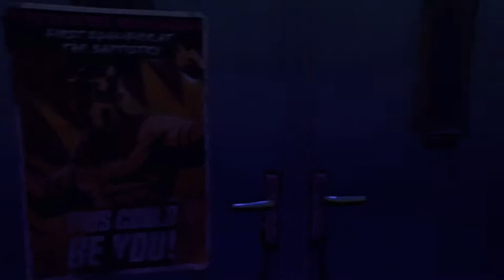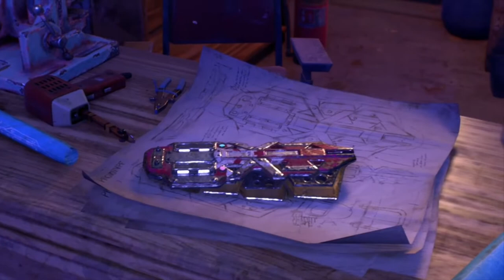Bloody Ties in Dying Light 2